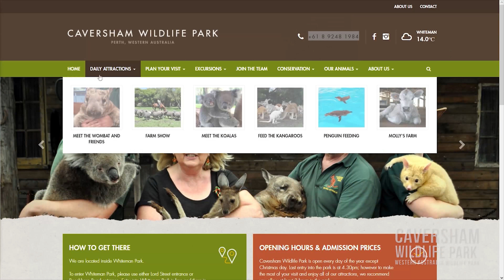Caversham Wildlife Park Mandarin 2min